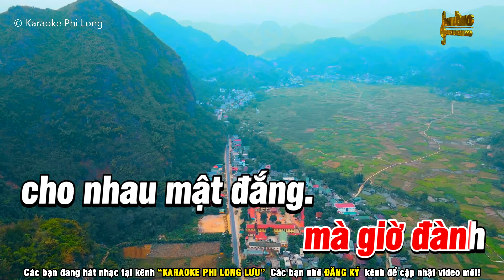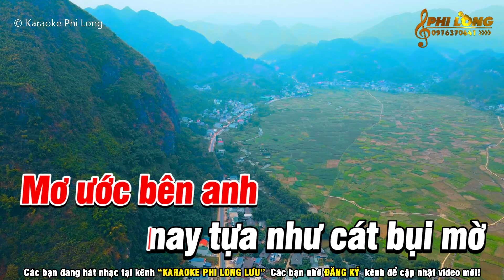Karaoke Éo Le Cuộc Tình Tone Nữ Nhạc Sống Cha Cha Cha | Karaoke Phi Long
Karaoke Phi Long Lưu là kênh karaoke nhạc sống độc quyền phát hành những bài hát karaoke mới nhất gồm nhiều thể loại như Bolero, Rumba được hòa âm mới nhất.
NHẬN LÀM KARAOKE THEO YÊU CẦU